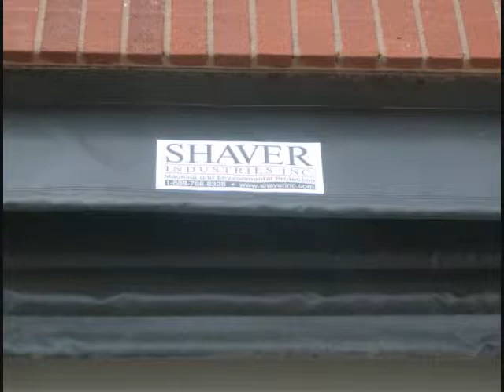6300 Series Bug Screen